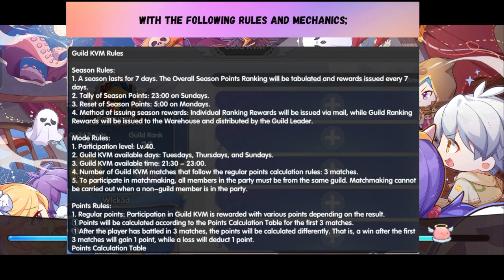ROX: KvM STRAT and SUGGESTIONS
Hi welcome to Wicked WaSSabi

In this video, we are going to share our KvM Strat, POV and suggestion.